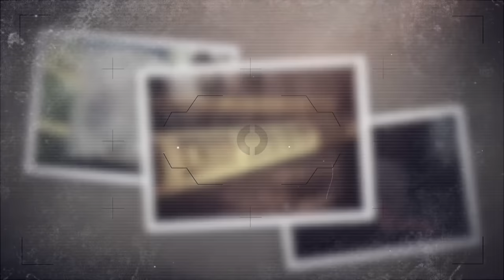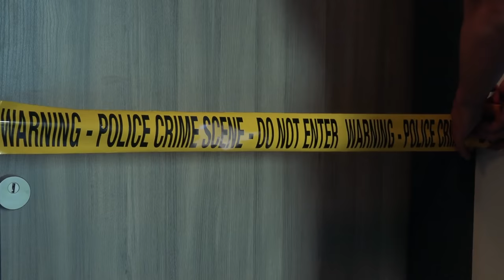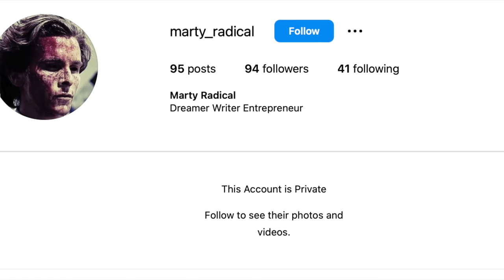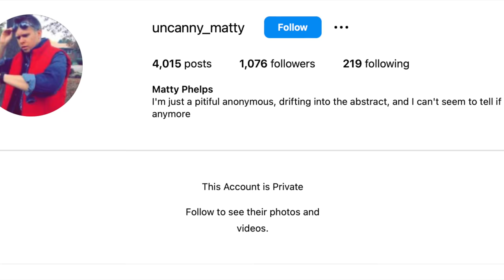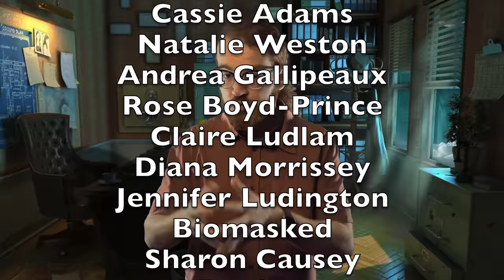Murdered By Her Church Pastor | Lauren Phelps | True Crime Documentary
Lauren Phelps married the love of her life, Matthew Phelps, in 2016. The two were deeply involved in their local Baptist church, with Lauren Phelps being a Sunday school teacher and Matthew Phelps being a church minister. But in the Fall of 2017, their lives would forever be changed. This case has become known as the Cold Medicine Murder, taking place in Raleigh, North Carolina.

In the middle of the night, a crime took place in the Phelps household - a crime that Lauren, unfortunately, wouldn’t survive. When Matthew phoned 911 to report the crime to investigators, the statements he gave were haunting, confusing, and unlike anything police or detectives would have expected. This true crime documentary from 2023 will give you chills. Cases like this are often not solved years later.